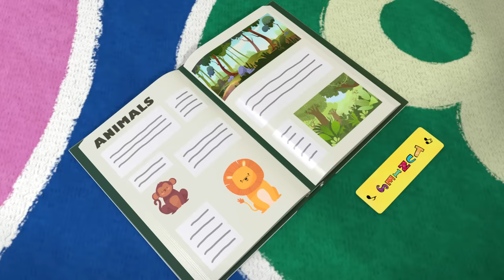Pick It Up, Good Morning, Little Star, and more songs! 🧸🤗⭐️ | Music Video Compilation | The Tunies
Sing alongside The Tunies to some of your favorite songs, including Please and Thank You, Stand By Me, and 123, ABC.

Tunies Compilation Song List:
0:00      Please and Thank You
1:58      Stand By Me
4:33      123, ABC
7:02      Pick It Up
9:24      Seasons
12:02    Good Morning
14:19    Little Star
16:29    Big Hugs
18:21    Be Safe
20:34    Veggie Squad

Innovating the children’s music genre, The Tunies is the story of a preschool musical group of friends that share foundational messages while offering families a way to enjoy music together; created by famed music executive, Ricky Anderson. The Tunies characters share the importance of friendship and teamwork while helping kids achieve early childhood developmental milestones through music. Produced with unparalleled production quality while ensuring The Tunies experience is easily accessible to all kids and families. The Tunies welcome you to a new era of kid’s music, reimagined.